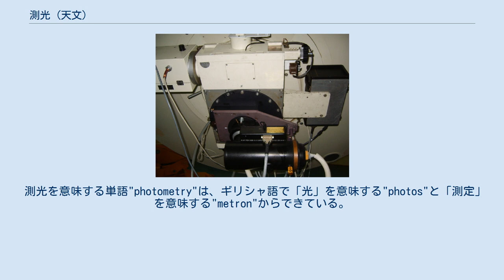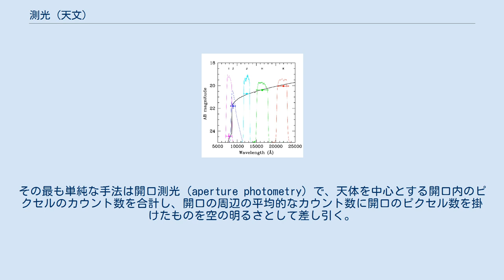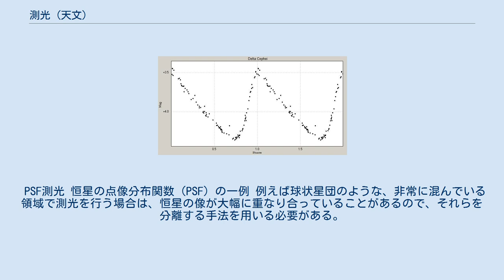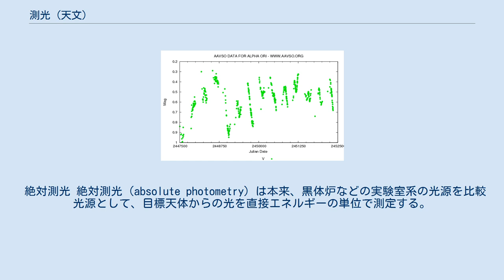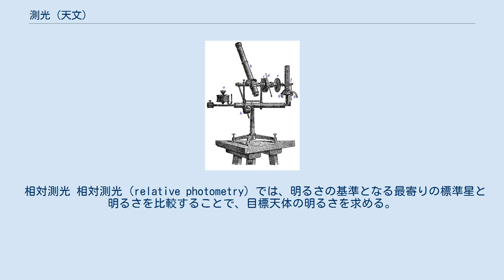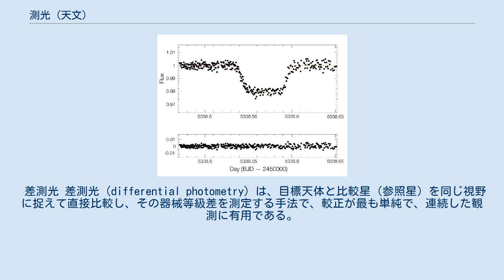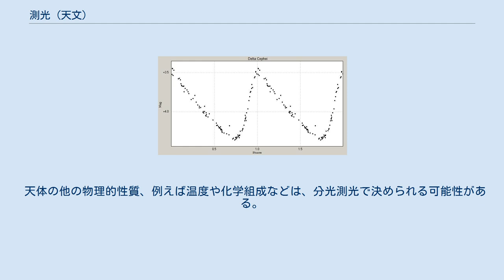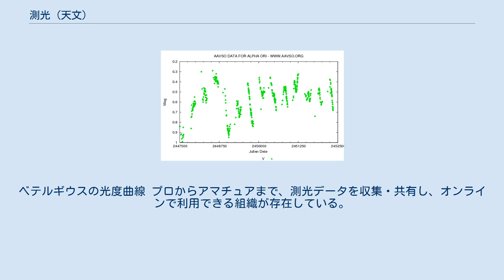測光 (天文)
測光（そっこう、photometry）とは、天体の明るさを測定するための観測手法である。
通常、特定の波長域の電磁波だけを透過するフィルターを通して観測を行い、多くの場合、複数のフィルターを使用して、明るさに加えて色の情報を得て、天体の大まかな性質を調べることを目的としている。
多数の波長域で観測すれば、スペクトルエネルギー分布（SED）を推定することもでき、そのような観測手法は分光測光とも言われる。
 GRB 050904の近赤外線におけるスペクトルエネルギー分布（SED）。
各フィルターの波長感度特性が重ねて描かれている。
 測光を意味する単語"photometry"は、ギリシャ語で「光」を意味する"photos"と「測定」を意味する"metron"からできている。
 明るさは、天体の観測量として非常に根源的なものであり、その測定は古代ギリシアのヒッパルコスまで起源を遡ることができる。
ヒッパルコスは、恒星の明るさを6つの階級に分け、肉眼で見える最も明るい恒星を1等星、最も暗い恒星を6等星とし、著書『アルマゲスト』にもそれを採用した。
その後、17世紀になって望遠鏡が天文学に用いられるようになると、より暗い恒星も観測できるようになり、7等星、8等星と階級は拡張されていった。
 現代天文学における測光は、1856年にポグソンが、ヒッパルコスが導入した等級を定量的に定義したことに始まる。
それによると、等級の値にかかわらず、等級差が1の場合に相当する明るさの比は常に一定で、等級差が5の場合に丁度100倍明るさが異なる。
 眼視によって測光を行う実視光度計の一例、ツェルナーの光度計。
器械的な標準光源との比較で明るさを測定する。
 測光観測を実施するため最も基本的な構成は、望遠鏡で光を集め、特定の波長域の電磁波を透過させるフィルターを通し、感光性の検出器で光の強度を捉え記録する、というものである。
独立した観測結果同士を正確に比較できるように、標準的な波長域の組み合わせ、即ち測光システムが定義されている。
 測光観測は、古くは眼視や写真乾板で行われ、光を感光性の素子で受けて光の強度を測定する光電測光装置が登場した1940年代以降は、近赤外線から近紫外線での測光を光電測光装置で行うのが長く主流だった。
近年は、写真の視野と光電測光装置の精度を併せ持つ固体撮像素子、特にCCDが登場したことで、複数の天体を同時に精度良く観測できるCCDカメラに殆どとって代わられたが、高い時間分解能を必要とする観測など、特殊な条件下では光電測光装置も使われている。
 天体望遠鏡に取り付けたCCDカメラ CCDカメラの基本的な構造は、測光器を格子状に配置したものと言え、その撮像面内に入る全ての光源からの光子数を一度に測定し、記録することができる。
CCD画像は、複数の天体の測光を一枚の画像で行えるので、CCDで記録したデータでは、相対測光、絶対測光、差測光といった異なる手法の測光を全て実行することができる。
いずれの手法でも、目標天体の等級を決めるには、明るさが十分良くわかっている比較光源が必要となる。
 観測された天体からの信号は、通常複数のピクセルにまたがり、装置の点像分布関数（Point Spread Function、PSF）に従って像を結ぶ。
この像の拡がりは、光学系によるものとシーイングによるものの両方に起因している。
 開口測光 点光源の測光をする場合、明るさは、天体からの光の合計から空が放射する光を差し引くことで、測定する。
その最も単純な手法は開口測光（aperture photometry）で、天体を中心とする開口内のピクセルのカウント数を合計し、開口の周辺の平均的なカウント数に開口のピクセル数を掛けたものを空の明るさとして差し引く。
こうして求められるのは、目標天体の生の明るさを示す数値である。
 PSF測光 恒星の点像分布関数（PSF）の一例 例えば球状星団のような、非常に混んでいる領域で測光を行う場合は、恒星の像が大幅に重なり合っていることがあるので、それらを分離する手法を用いる必要がある。
星像にPSFの輪郭を当てはめることで、個々の恒星の明るさを推定するPSF測光が、その代表的な手法である。
 表面測光 銀河などのように広がった天体では、銀河全体で合計した明るさよりも、銀河内における明るさの空間分布の方が重要であることは少なくない。
天球面に投影された天体の、単位立体角当たりの明るさを表面輝度と言い、表面...